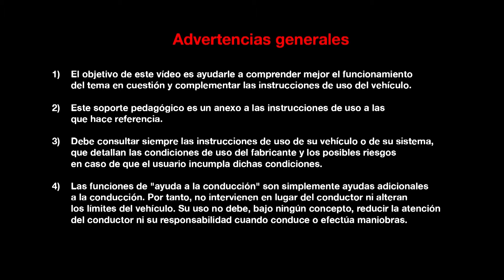ENERGY DCI 130